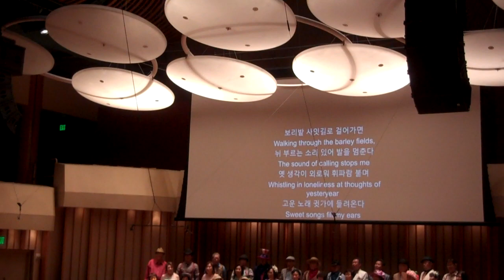보리밭_다 함께 (BARLEY FIELD)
서을대학교 남가주 동문합창단  정기공연
SoCal SNUA Chorale
Saturday 7PM November 3, 2018